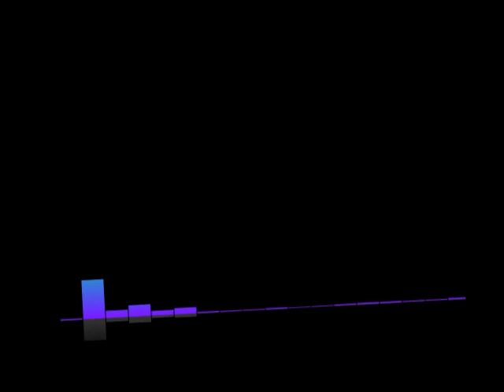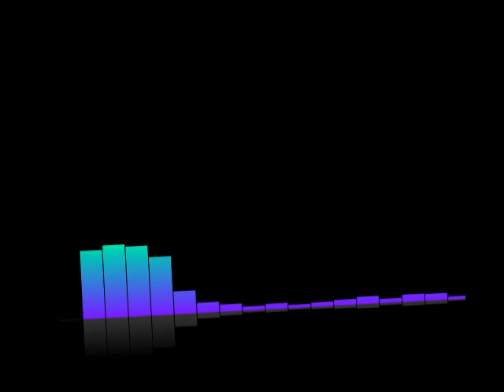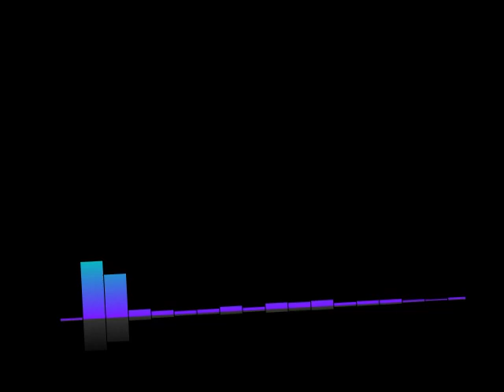#386 Lex-Free Man Podcast | Marc Andreessen: Future of the Internet, Technology, and AI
Topic Include
Google Search
LLM training
Truth
Journalism
AI startups
Future of browsers
History of browsers
Steve Jobs
Software engineering
JavaScript
Netscape
Why AI will save the world
Dangers of AI
Nuclear energy
Misinformation
AI and the economy
China
Evolution of technology